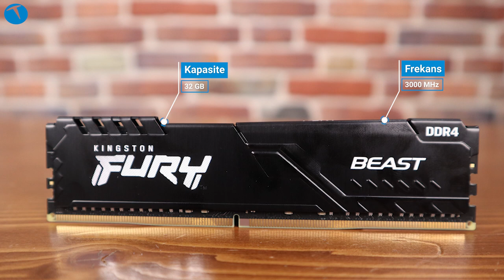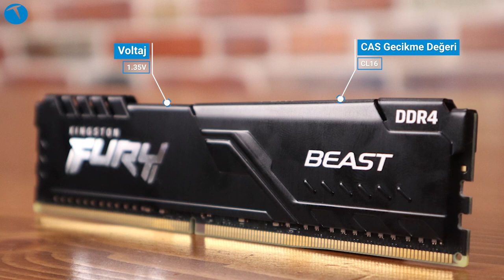Oyun için RAM arayanlar! Artık aramayın çünkü buldunuz! Kingston Fury Beast inceleme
Son dönemde oyuncu bilgisayarlarına olan talep önemli ölçüde arttı. Bu durum bazı bilgisayar parçalarına olan ilgiyi de arttırdı. Örneğin şu sıralar ekran kartı, ssd ve RAM gibi ekipmanlara olan ilgi her zamankinden çok daha fazla.

Peki doğru bir RAM tercihi nasıl yapılır? Malum ekran kartı ya da SSD alırken acaba ana kartıma uyar mı sorun yaşar mıyım diye düşünmüyorsunuz. Çünkü bir şekilde ekran kartı da SSD yani dahili depolama ekipmanı da ana karta uyumlu hale getirilebiliyor.

Fakat söz konusu RAM olduğunda az önce de belirttiğimiz üzere işin rengi biraz değişiyor. Öncelikli olarak RAM'in sizin ana kartınızla uyumlu olup olmadığına bakmanız gerekiyor. Örneğin ana kartınızda DDR3 desteği varsa DDR4 destekli bir RAM sizin işinize yaramayacaktır.

Bugün inceleyeceğimiz Fury Beast de en yeni teknolojileri kullanan DDR4 destekli bir RAM. Kalın soğutucusu sayesinde yük altında bile serin bir çalışma sunan Fury Beast oyun severler için biçilmiş kaftan.

32GB'lık kapasitesi ile sizleri yuva israfından da kurtaran Kingston Fury Beast ülkemizde ortalama 2200 TL'lik bir fiyattan satılıyor. Elbette son dönemde yükselen döviz kurları ile birlikte bu fiyatta yukarı yönlü bir oynama da olabilir.